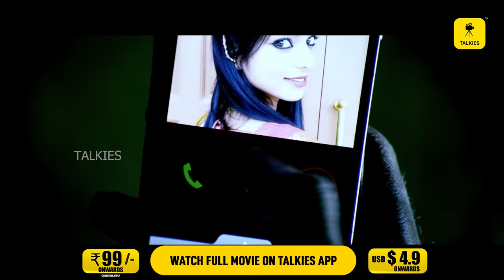CHANDI KORI HD FULL MOVIE | Part-3 | Ft. Arjun Kapikad, Devdas Kapikad, Karishma Amin | Talkies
Chandi Kori is a 2015 Indian Tulu film directed by Devadas Kapikad also appearing in a supporting role. Arjun Kapikad and Karishma Amin star in lead roles, and Naveen D. Padil, Bhojaraj Vamanjoor, Gopinath Bhat and Aravind Bolar feature in supporting roles.

The film successfully completed 100 days in Mangalore and Udupi.The film was produced by Sharmila Kapikad and Sachin Sunder.

                                                                                                     Rs.365/- in INDIA & $ 18 Abroad  per YEAR.

Producer :-  Sharmila Kapikad and Sachin Sunder.
Story & Director :- Devadas Kapikad
DOP : Shah Jahan, Uday Ballal
Editor : Sujith Nayak
Background score : Manikanth Kadri
Banner : Bolli Movies
Label : Anand Audio
Starring :-

   Arjun Kapikad
Karishma Amin
Devadas Kapikad
Naveen D. Padil
Bhojaraj Vamanjoor
Aravind Bolar
Gopinath Bhat
Chethan Rai
D. S. Boloor
Sarojini Shetty
Shobha Rai
Sumithra Rai
Manisha
Sujatha
Thimmappa Kulal
Suresh Kulal